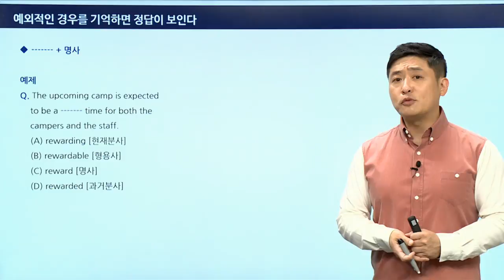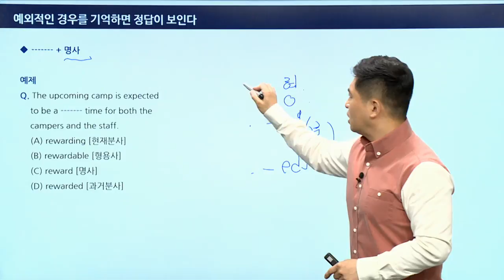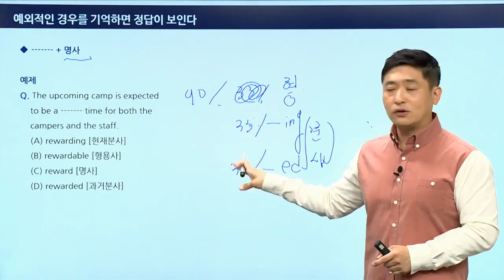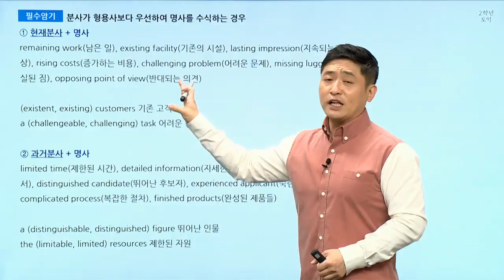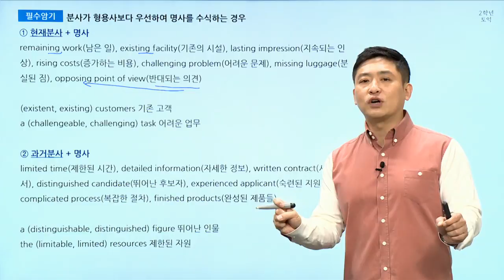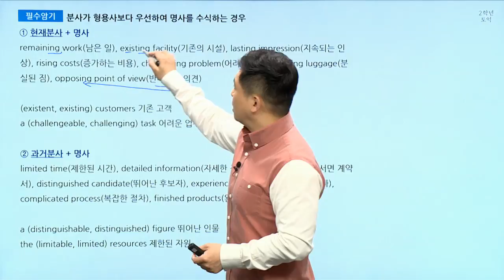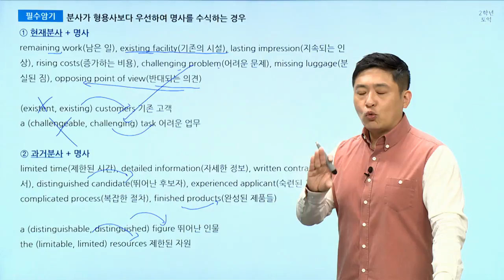[2학년토익 핵강의] 3권 - 24 / PART 5 문제 풀이 전략 2 / 파트 공략 – 이용재